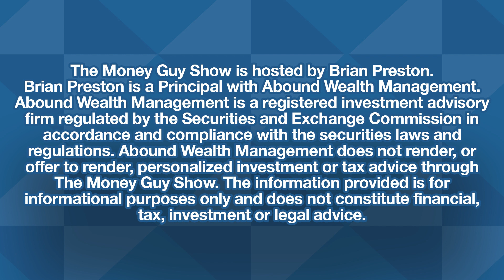Why You Should Be Cautious About Complex Financial Products!